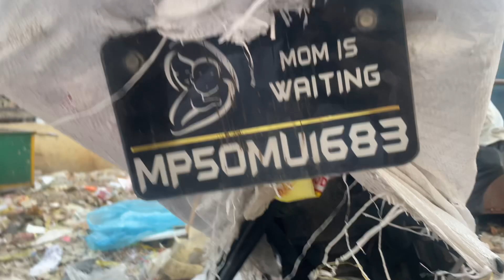Kabhi 💔Trust Mtt karna | Meri puri Bike |Damage Krdiye R.S Cargo Gondia Please help guys🙏😭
||Yrr kabhi Bharosa Mtt karna||Meri puri Bike ||Damage Krdiye Rs Cargo Gondia Please help guys🙏😭||

Hello guys me vaibhav maine ye bike 6/04/2024 ko gondia se Indore transport krwaya tha R.S cargo se or mujhe yeh receive hue 9/04/2024 ko but kis condition me hue hai aap log dekh skte hai ki ky he bcha hai isme  jab Maine contact kiya toh mujhe bole wait me puchta hu bike gondia se jabalpur or Jabalpur e indore gye thi or phir aaj 2 din baad kuch nhi kr skte hum boldiye please help kro guys nd be alert kbhi abhi bike railway se transport nhi krna full vlog Yt me hai aap dekh skte hai ankit R.S Cargo-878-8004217